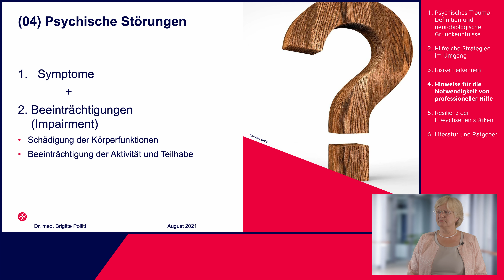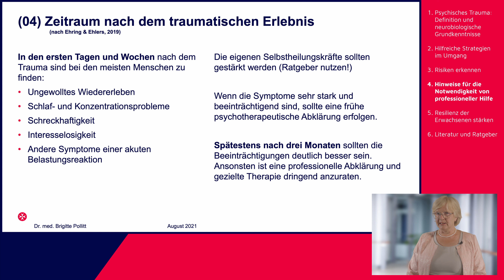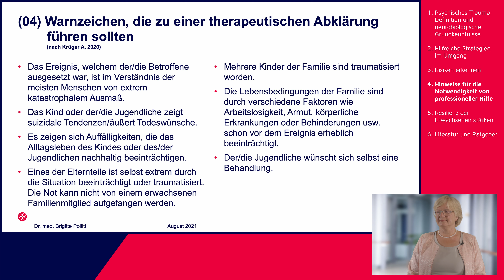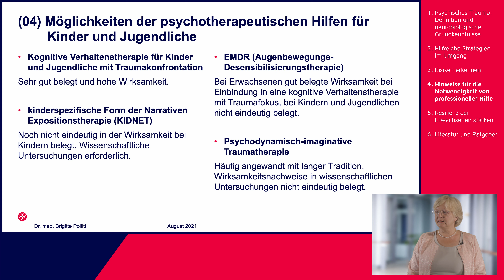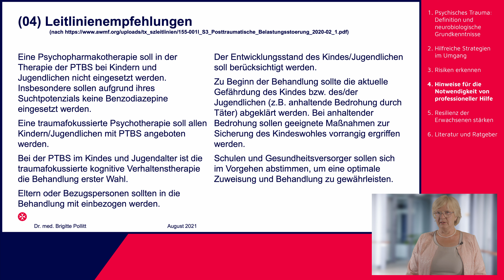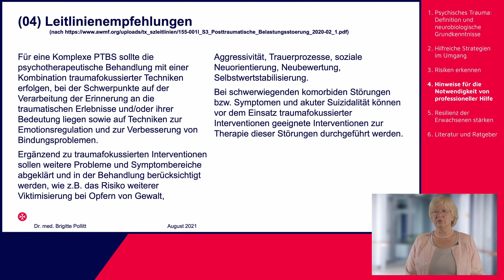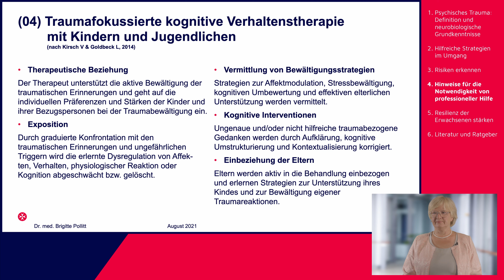Teil 4 - Hinweise für die Notwendigkeit von professioneller Hilfe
Wann benötigen Kinder und Jugendliche denn nun professionelle Hilfe? In diesem Video werden potentielle Hinweise dargestellt.